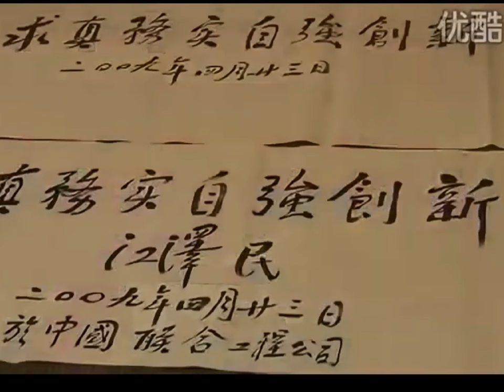国务院李强总理早年陪同江泽民视察民营企业！谁能找到他身影有奖！😊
政治局常委李强